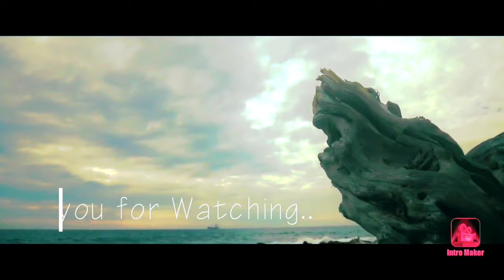The Black Cobra aka 'Naja naja' | naag | kala naag | kaala sarp | true cobra | नाग | Kota, Rajasthan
To Dear Death,

I was hungry from a little while as i was shedding my skin too, this is quiet hard time for me as well, your visibility is not up to the mark what this survival needs. Its hard to take decisions and you are whole of explored in to the wild but still i have great fangs to fire up some serious neurotoxic venom to break the prey's nervous system..i know they will be soon in my mouth. Every day here in wild is itself a war that need to be win,losing is not in our spirit ,When surrounded i wore my famous hood which itself a sign of my family legacy. I know you want me to strangle me in your arms but not today my old friend. They say that i am the most eternal and a majestical creature in the world as i am also a part of theirs tales and mythology , The Lord Shiva himself wore me as a Neckless .Meet me I am NAAG who has its legacy written in your history's and mythologies, i am 'naja naja' the most ferocious in the snakes and i am the COBRA.

Yours Fangfully
The Black Cobra

Special Thanks to Mr. Arman Ali Dhelvi Sahab
Music Courtesy -  Trippy Sama